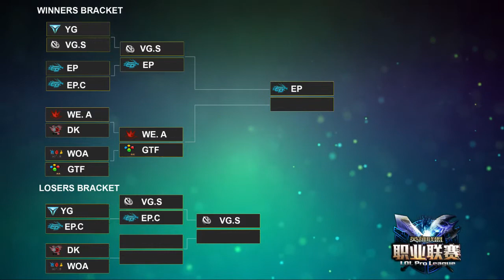LPL Expansion: GTF vs WEA (G3)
Game 3 of The Expansion Group B upper bracket between Gamtee Fenghui and World Elite Academy.